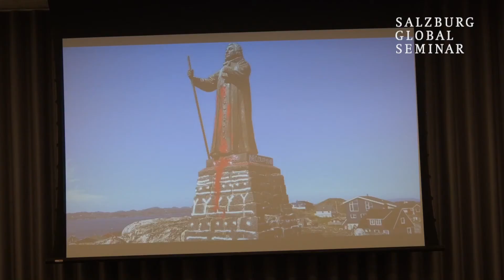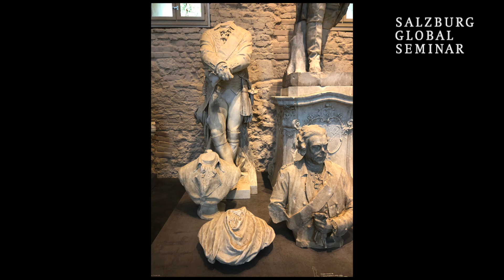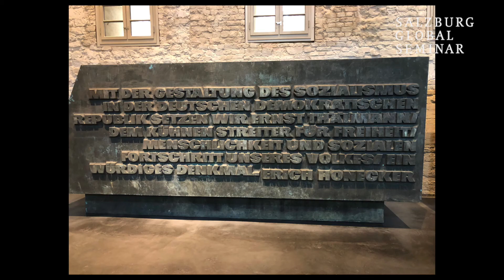Making the History We Need: Civic Engagement in Rethinking the Past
Rhodes Must Fall in South Africa. The removal of Confederate memorials in the United States. The toppling Edward Colston’s statue into Bristol harbor. Calls for historic figures to be “canceled” and injustices to be acknowledged. But how can these struggles for control of the past be more democratic, engaging communities and charting more creative, civil outcomes amidst the sound and fury?

Delivering the 2021 Palliser Lecture, Neil MacGregor, former director of the British Museum and National Gallery, together with an expert panel, addressed the ongoing culture war, examine how communities have addressed their contested histories to help guide future action, and explore how to bring communities together around monuments and public spaces rather than drive them further apart.

The 2021 Palliser Lecture was a collaboration between Salzburg Global and 21st Century Trust, hosted by the Aga Khan Centre in London.